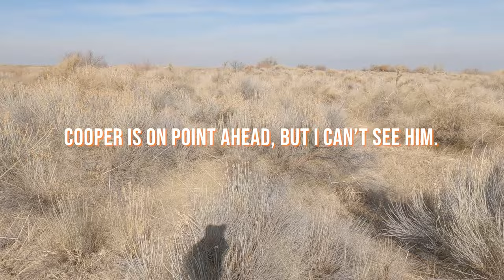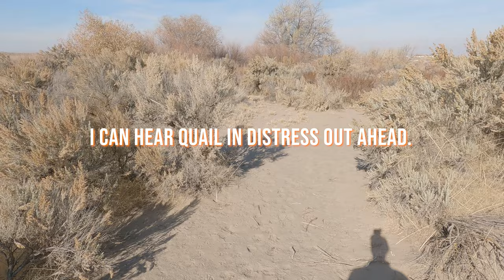Best Quail hunt ever? - Hot Creek Boneyard - A Banner Quail Hunt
Come along with us on a valley quail hunt in Southern Idaho. An epic day full of opportunities and excellent work by Cooper. We even found a couple pheasants! Enjoy.

Media licenses are through motionarray.com as seen here for the following pieces of media: